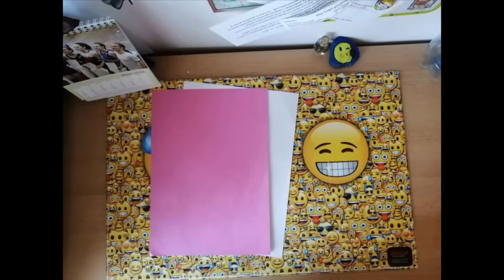KROUŽKY na doma: Velikonoční zajíček z papíru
Naše lektorka Markéta pro děti natočila další velikonoční tvoření. Tentokrát si můžete podle jejího návodu vyrobit krásné barevné zajíčky z papíru.